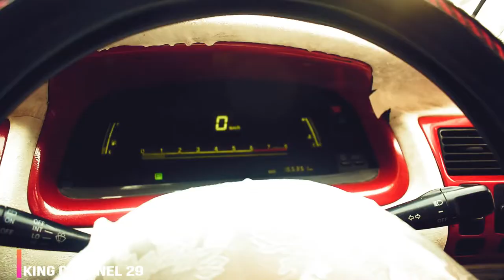Jumma car bazar Jhang | King Channel 29